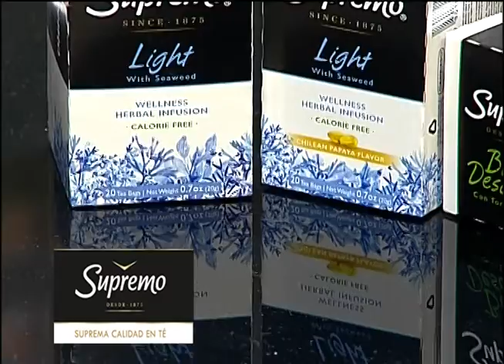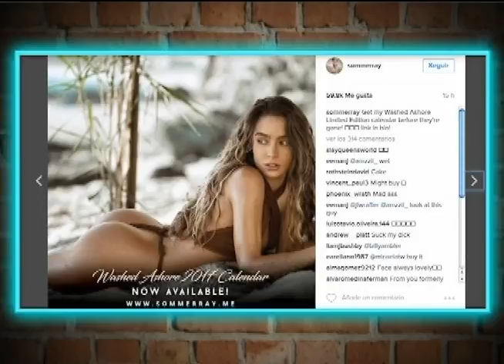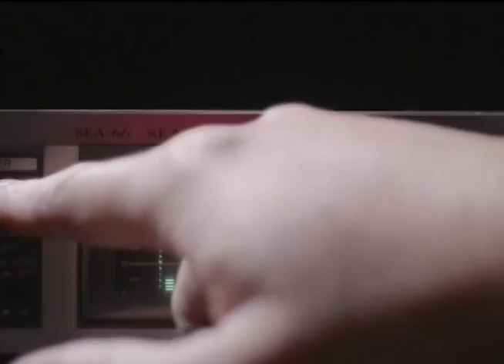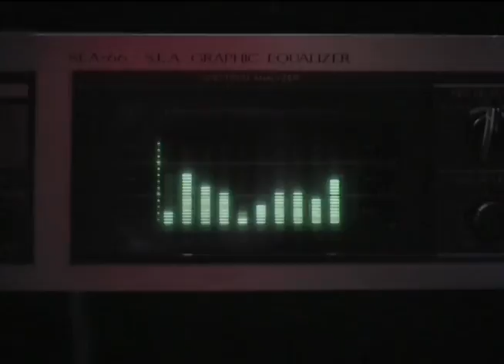Malas Compañías Cap 100 B1 - VIVE!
Programa Malas Compañías. Lunes a Viernes 21.00 a 22.00 hs por las pantallas de VIVE! (VTR) a todo Chile. Repeticiones: 4am y 5pm. Conducción Sebastián Eyzaguirre, Pablo Zuñiga y Diego Subercaseaux. Participación especial: Magdalena Grant. Magazine periodístico de contingencia y entretención. Deportes: José Antonio Acosta